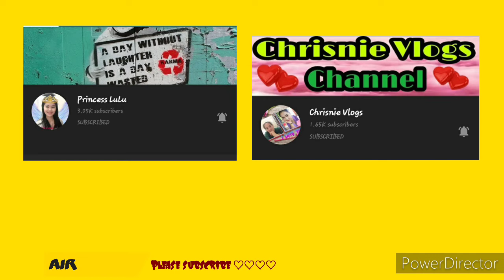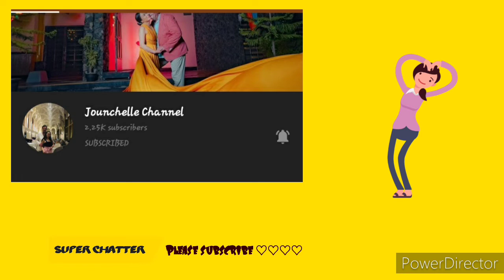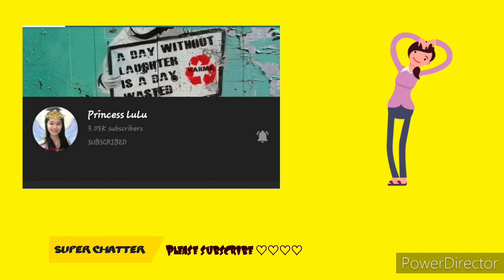Mga Videos & Picture na Di NaTuloy||Mix Of ME/PTD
Mga Videos & Picture na di natuloy hahaha
Post To delete,nakakaful ng memory...

And Yes,I'm Broken Yesterday,but Im Healing Today...